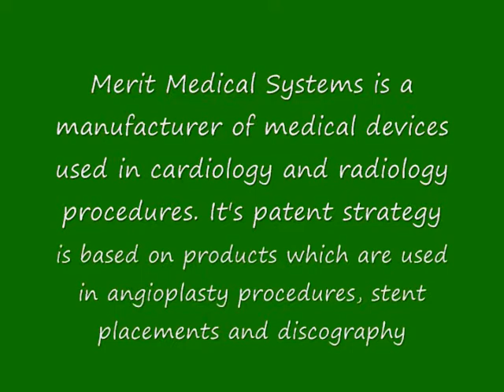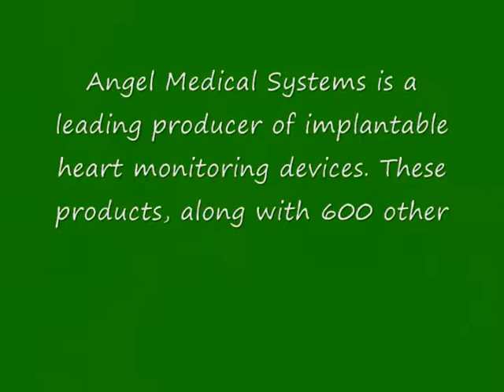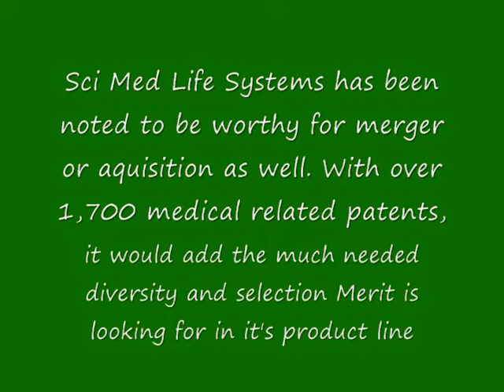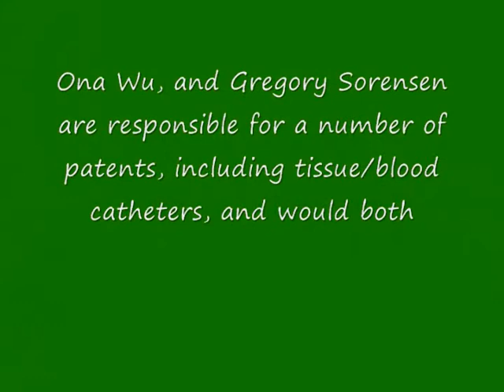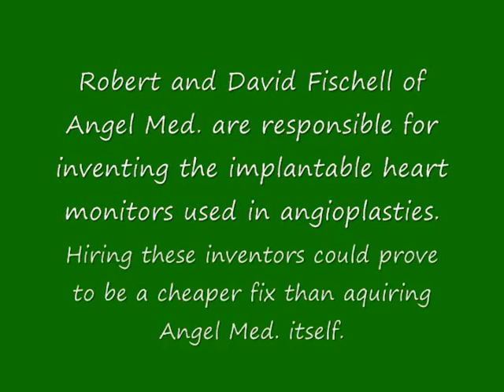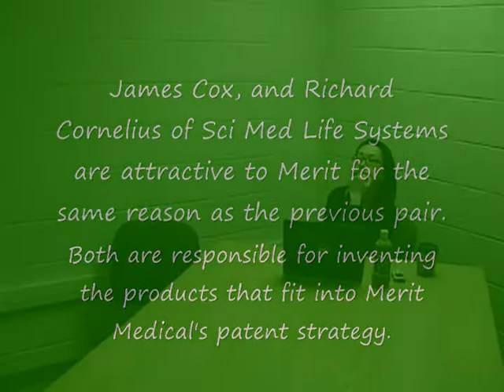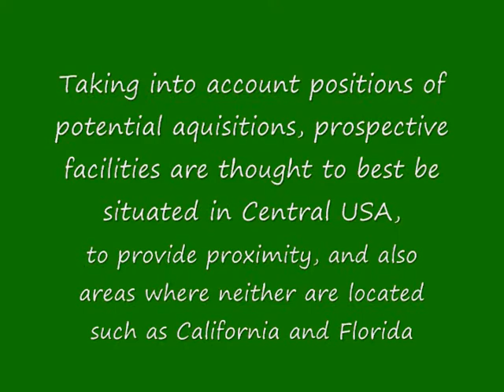Case Six: Merit Medical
Busi 4953, Acadia University